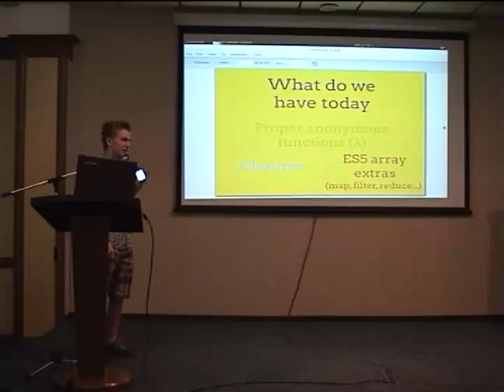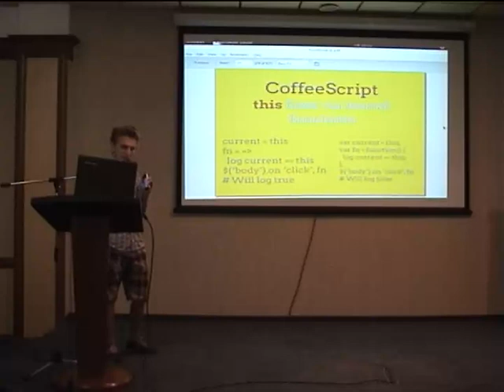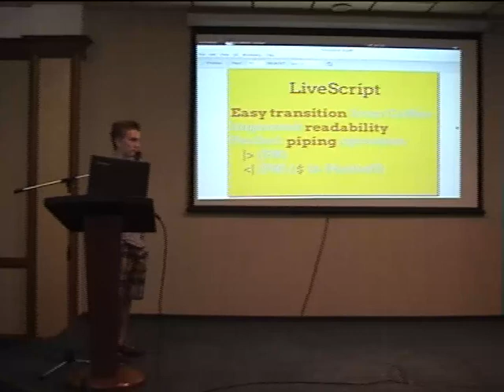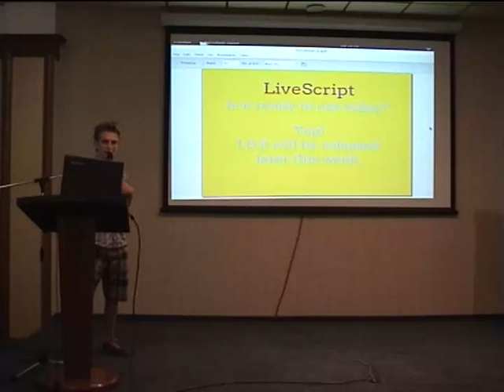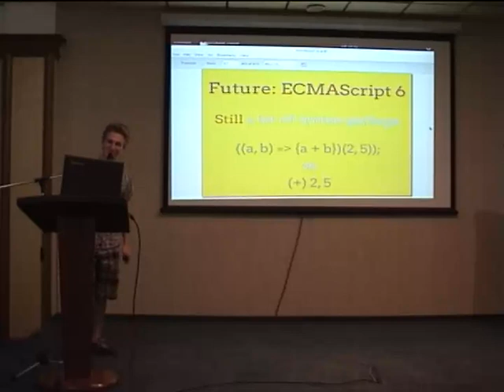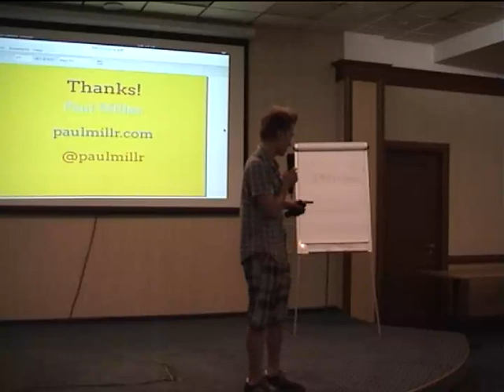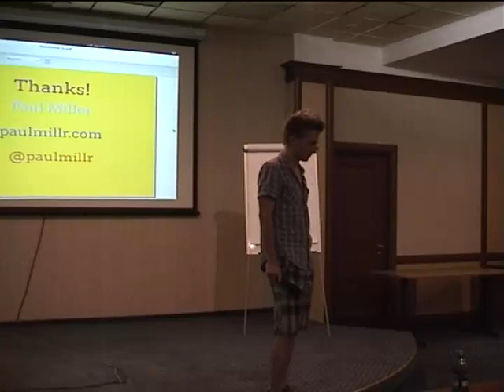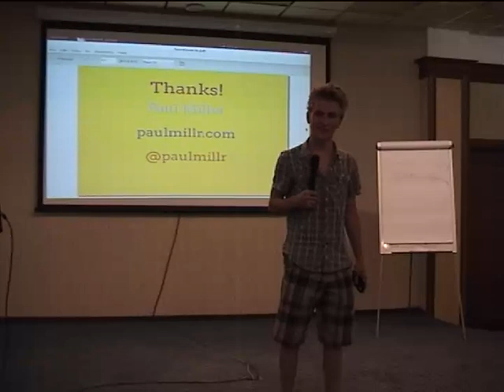Функциональное программирование на JS - Paul M. @ kyivfprog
Пол М. — JavaScript фриланс-разработчик​ из Харькова. Он рассказывает о состоянии JavaScript'а и различных языков, построенных на нем, в плане поддержки функционального программирования.